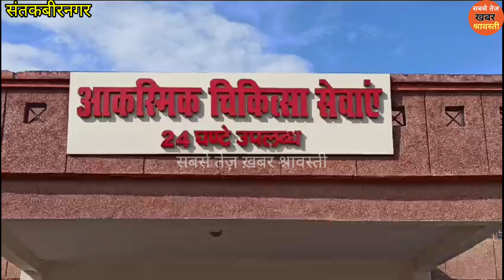कुएं के पास पहुंची पुलिस, मचा हड़कम्प